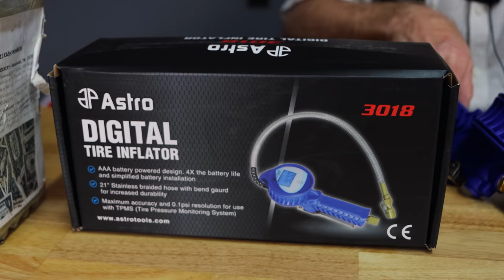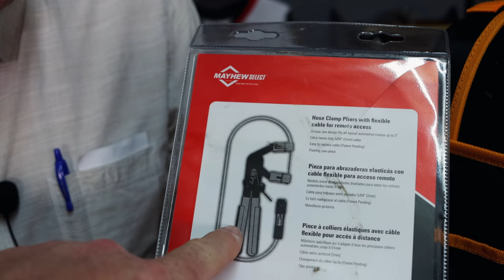Joe's AllStar Tools: Astro Tire Digital Inflator, Lisle Disconnect Set, Gearwrench Tool Tote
Today Mr. Joe shows off some great tools from some awesome companies such as Astro Tools, Lisle Tools and Gearwrench. Take a look at what he has to offer this week!

Lang Tools Master Feeler Gauges:

Knipex Cobra Pliers (some of my go to Pliers):

Koon Trucking
200 Davidson Dr.